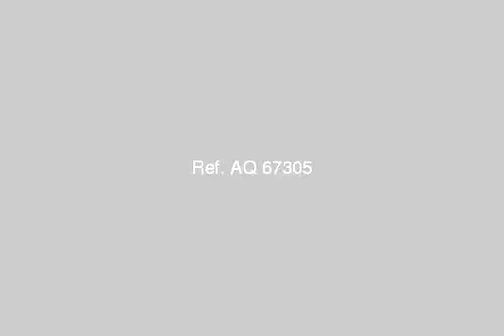Apartment For Rent In Ain Shams Cairo - mlseg.com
Apartment For Rent In Ain Shams Cairo شقة140متر3غرف و3رسيشن - عين شمس بالقرب من مزلقان العشرين - Egypt Real Estate | Greater Cairo | Ain Shams | Apartment For Rent